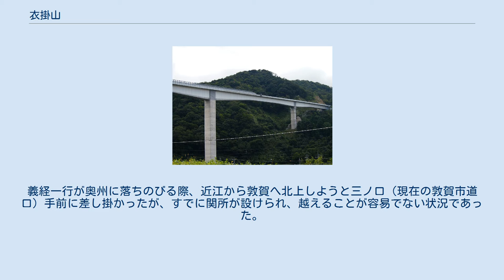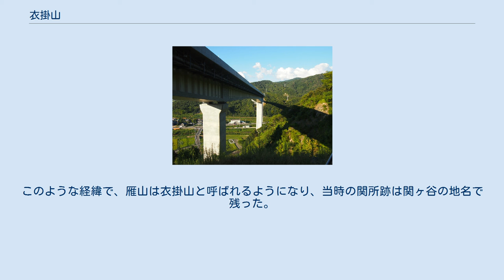衣掛山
衣掛山（きぬかけやま）は、福井県敦賀市にあり、岩籠山の北尾根最北端に位置する低山である。
 衣掛山の北東は、近世における交通の要衝である道口(みちのくち)であり、西近江路から、敦賀、若狭、木ノ芽峠の三方面の分岐点となっている。
現在においても、衣掛山麓の笙の川沿いは、滋賀県から敦賀市街に出る要路であり、国道8号、JR北陸本線が通っている。
衣掛山には、鉄道ファンにはよく知られたJR北陸本線の上り線の鳩原ループ線があり、また2014年に開通した舞鶴若狭自動車道の敦賀衣掛大橋が、北陸本線、国道8号、笙の川、送電線鉄塔をまたいで、山腹を貫いている。
 登山道は、舞鶴若狭自動車道の敦賀衣掛大橋の下をくぐるルートとなっている。
この道は、2003年に中郷地区の子ども会が中心となり整備した登山道である。
標高181mの低山であり、30分程度で登頂できる。
衣掛山から南側の尾根沿いにも山道は続いており、224.7mに四等三角点(基準点名「堂」)、さらに373.7mに三等三角点(基準点名「岩篭」)がある。
さらに南進すると、岩籠山、夕暮山方面である。
 山名の由来となっている源義経の言い伝えがある。
義経一行が奥州に落ちのびる際、近江から敦賀へ北上しようと三ノ口（現在の敦賀市道口）手前に差し掛かったが、すでに関所が設けられ、越えることが容易でない状況であった。
そこへ三ノ口村の美尾屋十郎が出迎え、抜け道への案内を申し出た。
村外れの雁山の道無き道を抜け、ようやく、川向うに美尾屋の屋敷が見えるところまでたどりついた。
義経は、一息入れ、汗を拭おうと、衣を松の木に掛けた。
その後、美尾屋に逗留し、出立するとき、「きぬかけし松おもおも江そのむかし　花とは若葉のみどりなりけり」と詠み、色紙に残した。
また、「困ったときに開けよ」と言って、お礼に箱を手渡した。
このような経緯で、雁山は衣掛山と呼ばれるようになり、当時の関所跡は関ヶ谷の地名で残った。
また、箱は開けずの箱として禅源寺に伝わるという。